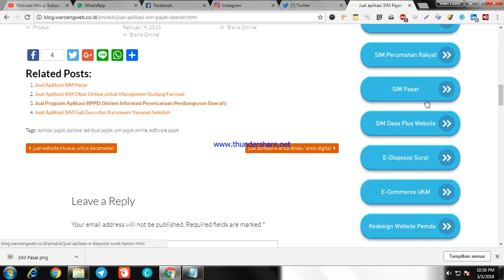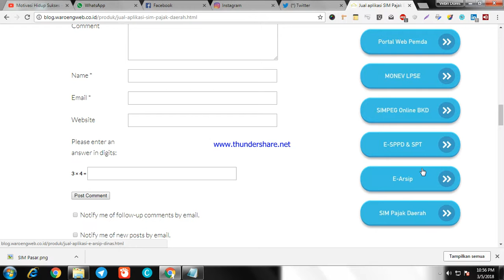Aplikasi Sim Pajak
Jual aplikasi SIM Pajak Daerah

Selain pajak PBB, pemda juga memiliki kewajiban menghimpun pajak daerah seperti pajak hotel, pajak reklame, pajak material, pajak restoran dan lain-lain. Maka kami menyediakan aplikasi khusus untuk mengelola data pemungutan pajak (retribusi pajak) yang selain PBB.

Aplikasi SIM Pajak Daerah ini dapat membantu operator di dinas/badan pajak daerah dalam melayani pembayaran pajak dan laporan-laporan rekapan bulanan serta tahunan. Aplikasi ini berbasis web yang dapat digunakan juga secara offline. Untuk tahap awal aplikasi ini hanya melayani wajib pajak yang data ke kantor. Bisa juga dikembangkan untuk layanan secara online.

Untuk bisnis proses dan format inputan pajak mungkin akan berbeda setiap daerah. Tapi tujuan dan fungsinya sama yaitu mengelola retribusi pajak. Berikut ini adalah diagram proses dalam aplikasi SIM Pajak daerah yang kami miliki.

Jika anda membutuhkan aplikasi SIM Pajak Daerah silahakan menghubungi saya.

Kontak kami
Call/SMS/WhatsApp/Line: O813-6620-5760